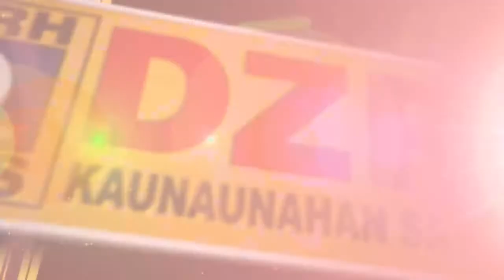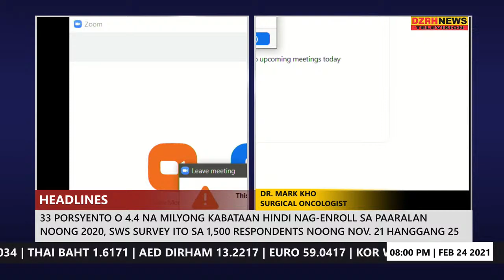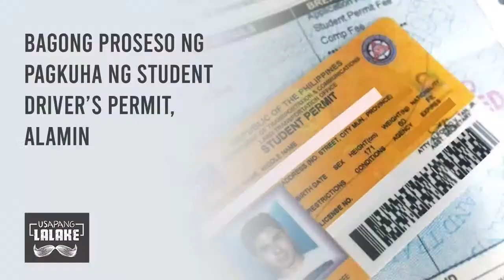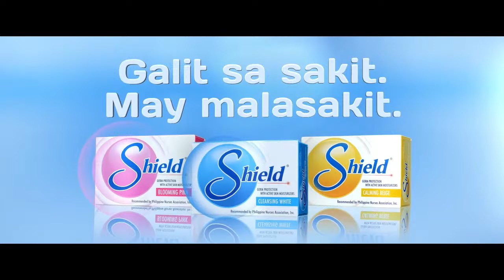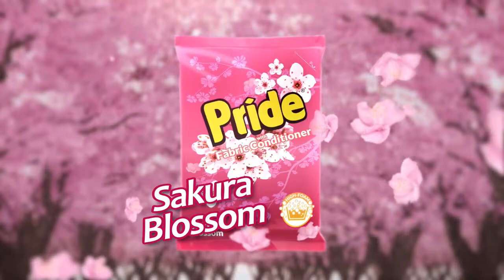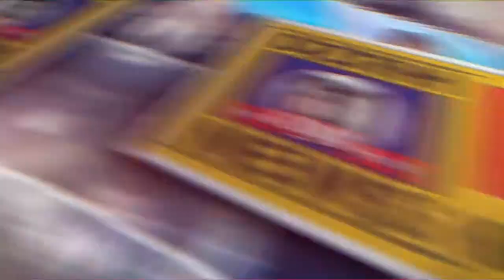LUNAS with ELLANIE BENSAL